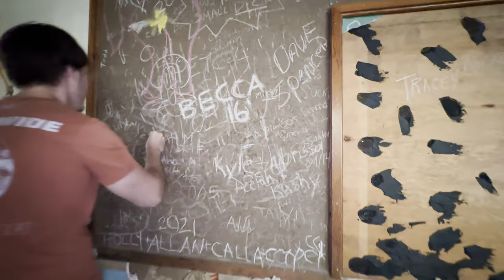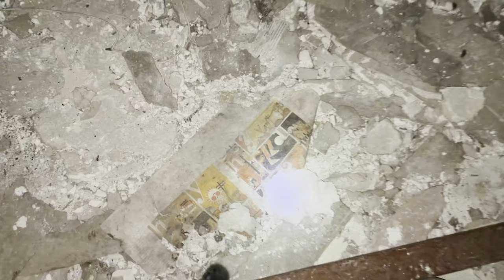EXPLORING GHOST TOWNS IN CANADA | Ashtyn&Jon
Ash's OF:   /ashtynsommer